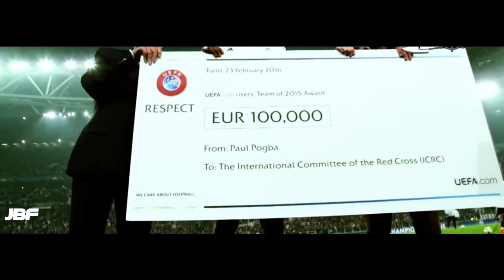Paul Pogba - Goals Skills 2016 - HD